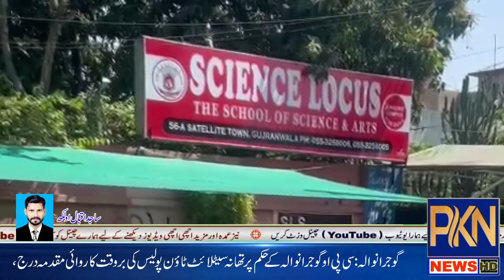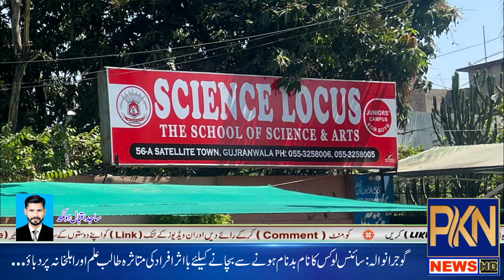A teacher's misbehavior with a 12 year old child in Science Locus School